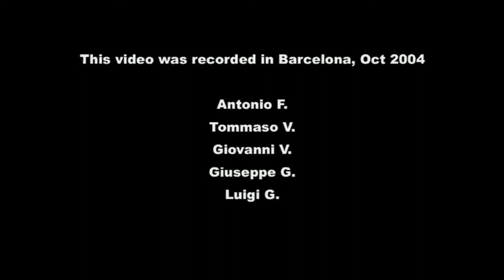Le frasi di GIUSELIB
Horror puro